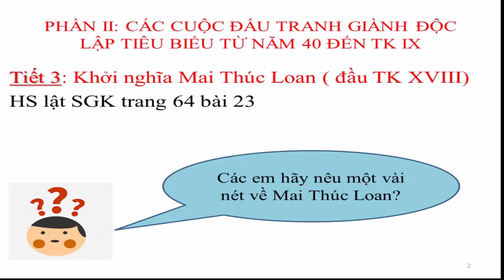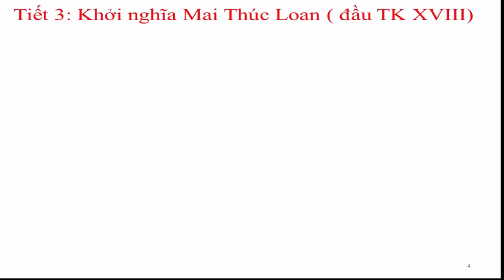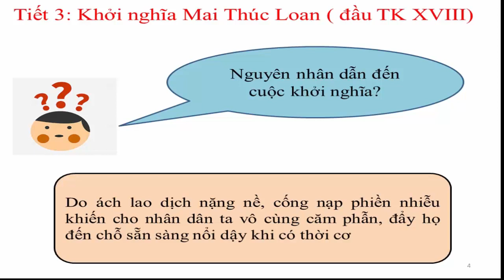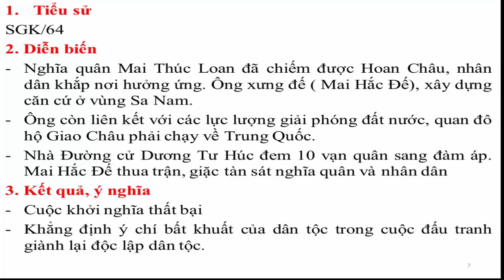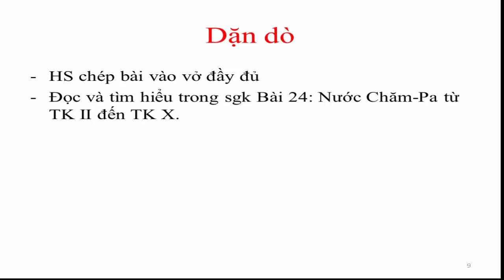LỊCH SỬ 6 . TIẾT 6: CHỦ ĐỀ THỜI KÌ BẮC THUỘC VÀ CUỘC ĐẤU TRANH GIÀNH ĐỘC LẬP